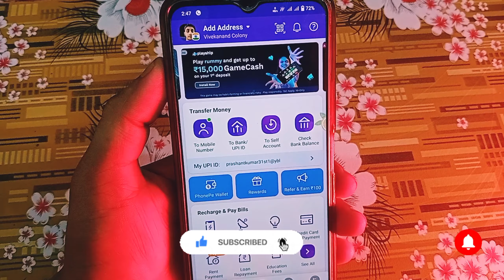Phonepe Auto Pays Remove karna sikhe। phonepe wallet Top Up or Automatic Top Up Cancel या Remove करे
1.INSTAGRAM

2.FACEBOOK

3.TELEGRAM

Your qerry:-